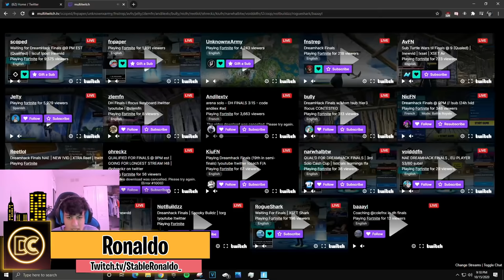Nick Eh 30 Gets EMOTIONAL & SCREAMS At Trio After They Treat Him Like A NOOB! - Fortnite Highlights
In todays video we have Nick Eh 30 getting EMOTIONAL & SCREAMING at his Trio after they treat him like a noob during scrims! Let me know what you guys think down below!

Streamers:
Twitch.tv/NickEh30
Twitch.tv/Bugha
Twitch.tv/ChicaLive
Twitch.tv/NateHill
Twitch.tv/Jelty
Twitch.tv/Tayson
Twitch.tv/Sypherpk
Twitch.tv/WizardYensid
Twitch.tv/Stableronaldo_
Twitch.tv/RogueShark
Twitch.tv/Clix
Twitch.tv/BenjyFishy
Twitch.tv/Dvane

Fortnite Highlights!
Fortnite Funniest Moments!
Nick Eh 30 Funniest Moments!
Nick Eh 30 Highlights!
Nick Eh 30 EMOTIONAL!
Clix Funniest Moments!
Clix Highlights!
Bugha Funniest Moments!
Bugha Highlights!